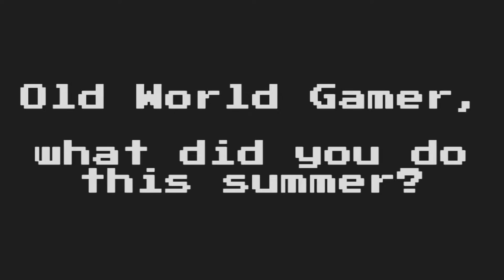Let's Play Famicom 42 in 1: [Triple Feature] Galaxian, Lode Runner 2, and Millipede - 8 Bit Summer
Here is the last game I will LP for 8 Bit Summer... a collection of 42 Famicom games on the 42 in 1. There are plenty of great games on Famicom and this is one way to see some.